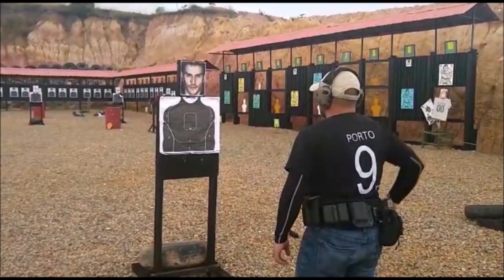182. Heckler & Koch P9S -Calibre 9x19mm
* Este canal no vende ni tramita la adquisición, comercialización o regalo de armas de fuego ni municiones. Tampoco da instrucciones para fabricar y/o modificar armas de fuego, municiones, accesorios y/o partes para las mismas. Tampoco explica cómo instalar esos accesorios y/o partes.*